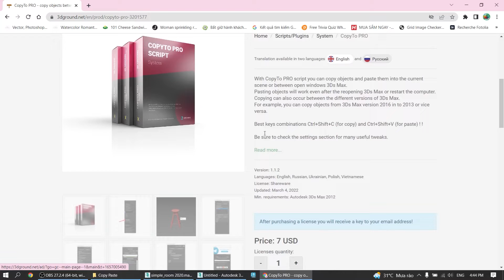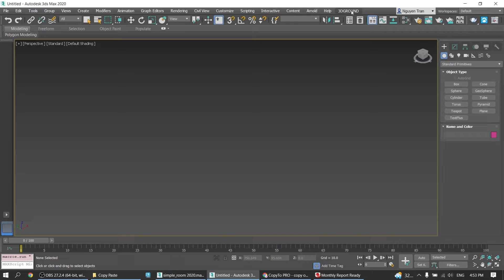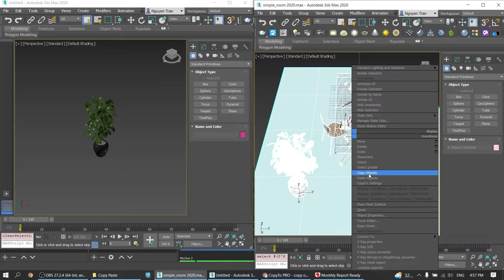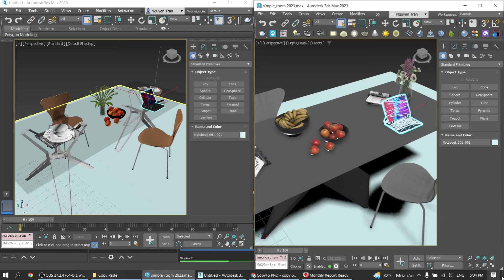Fun 3D: CopyTo PRO - Scripts/Plugins | 3ds Max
Với tập lệnh CopyTo PRO, bạn có thể sao chép các đối tượng và dán chúng vào cảnh hiện tại hoặc giữa các cửa sổ 3ds Max đang mở.
✅ Autodesk Gold Partner
✅ Autodesk Service Provider Select